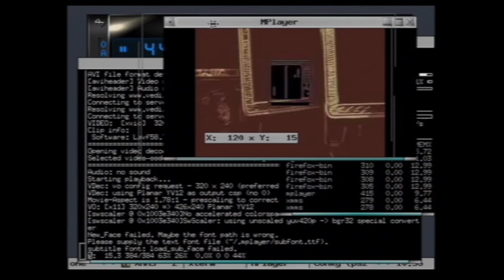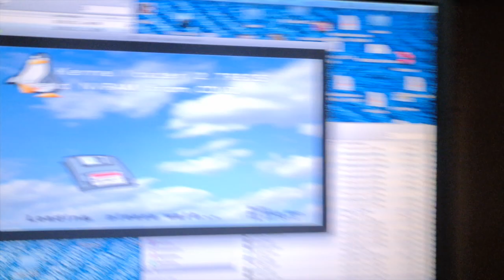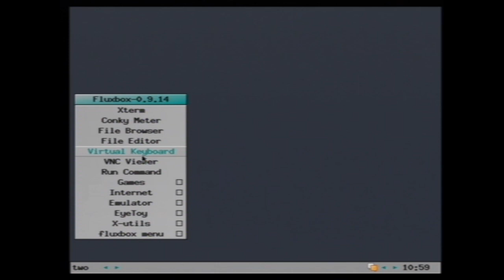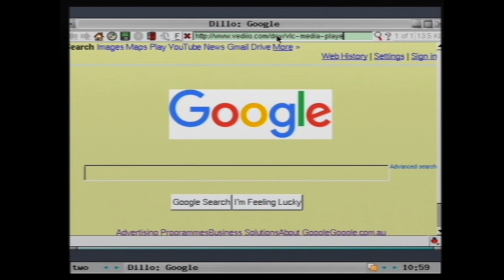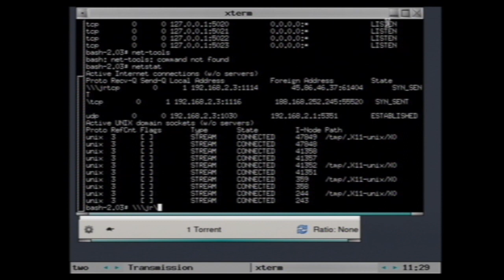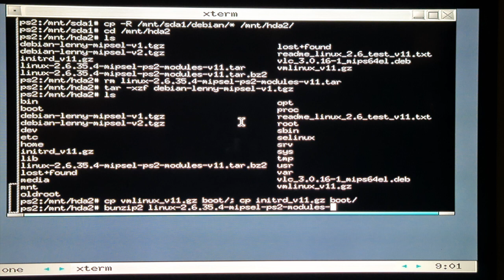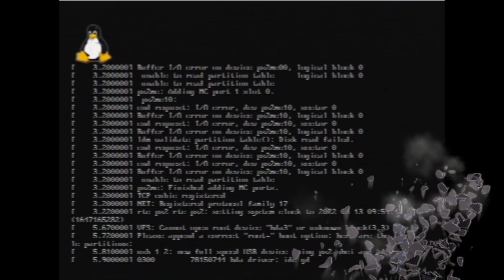life with the Playstation 2 and linux: Episode 4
welcome back to the 4th video in the series!, this time we open up the black box and fix some issues we were facing and get down and dirty with debian linux on the playstation 2.